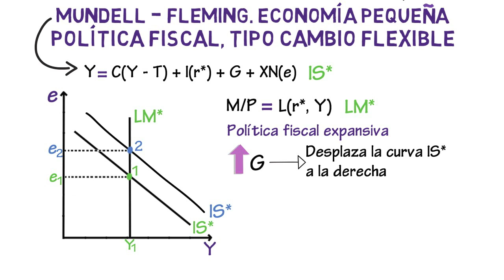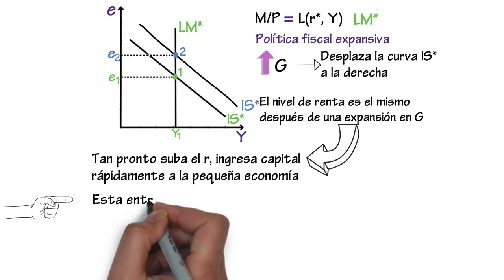Pequeña economía, Mundell - Fleming. Política fiscal, T. C. Flexible | Cap. 23 - Macroeconomía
En este video vamos a ver otra versión del modelo Mundell - Fleming, con una pequeña economía abierta y movilidad perfecta de capital.

Fuentes:

- Mankiw, G. (2014). Macroeconomía (8va ed.). Barcelona: Antoni Bosch editor, S.A.